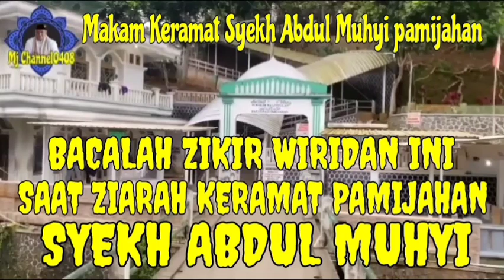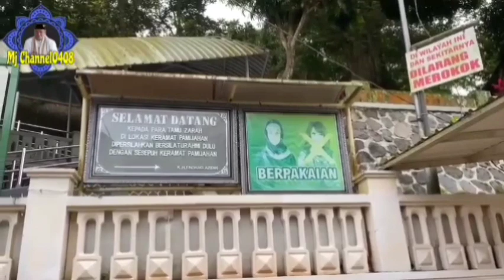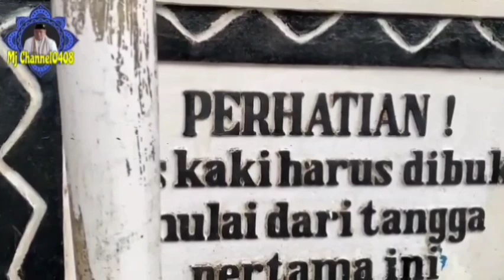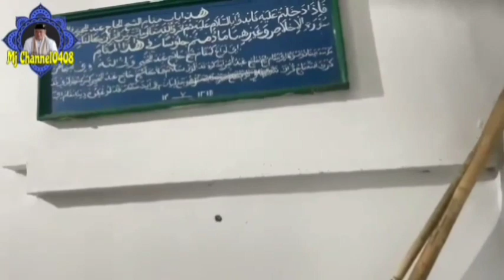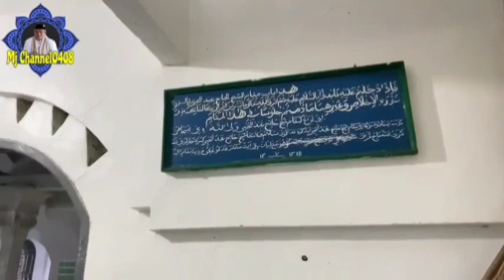BACALAH WIRIDAN INI ZIARAH SYEKH ABDUL MUHYI | MAKAM KERAMAT PAMIJAHAN ( PART 2 )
Bacalah wiridan ini saat ziarah syekh Abdul Muhyi pamijahan.Zikir wiridan tersebut adalah salah satu amalan rutin syekh Abdul Muhyi pamijahan ketika beliau masih hidup.
Amalan zikir wiridan tersebut adalah ayat 58 pada surat yasin dibaca sebanyak 333 X dan Ayat 82 pada surat yasin dibaca 41 X.Sebelum mengamalkan zikir wiridan tersebut sebaiknya bertawassul terlebih dahulu.